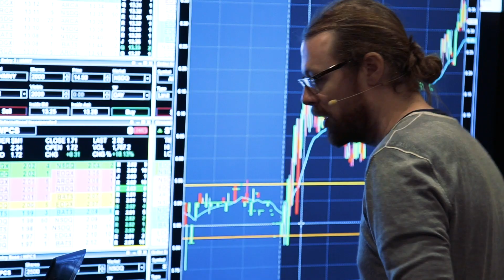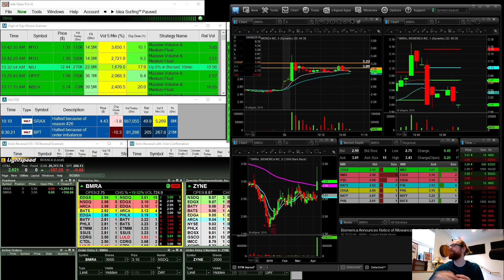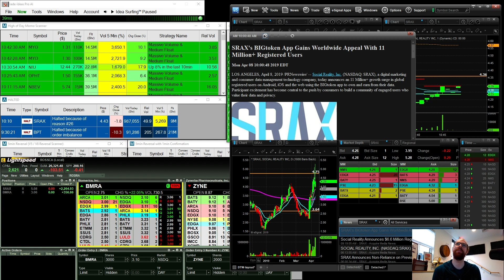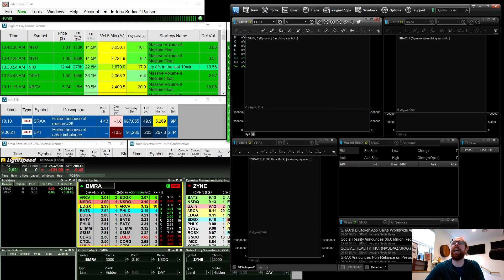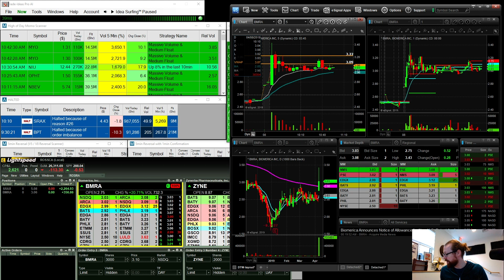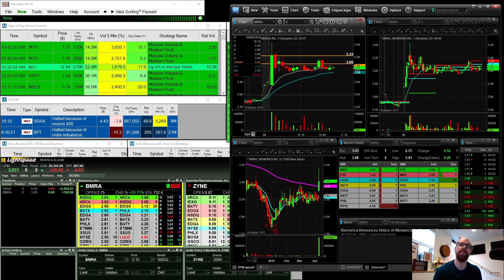Up $2.6K Disciplined Trading! | Ross' Trade Recap